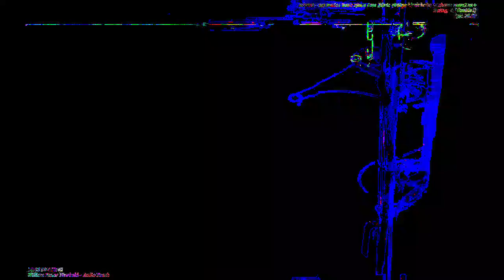[EPILEPSY WARNING] Movie 23 04 16 08h51m51s *Photosensitivity Warning*